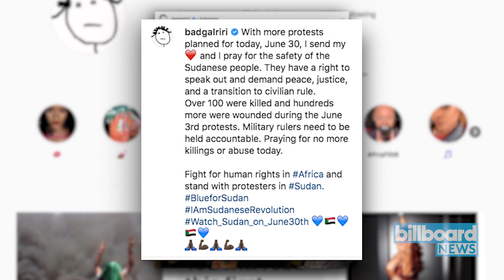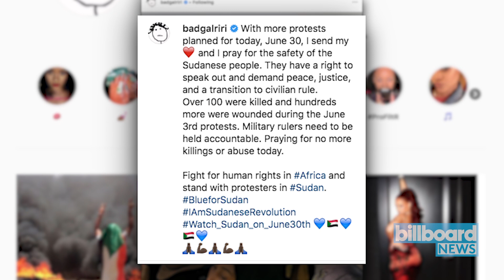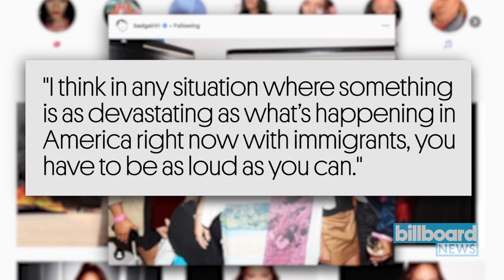Rihanna Brings Awareness to Sudan Crisis, Backs Protesters | Billboard News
As the crisis in Sudan continues and tens of thousands take to the streets today (June 30) to demand civilian rule, Rihanna is using her platform to express solidarity with the protesters.